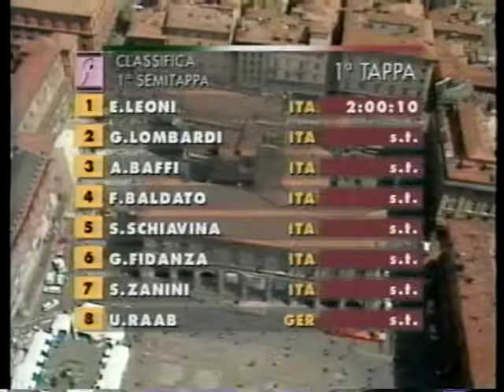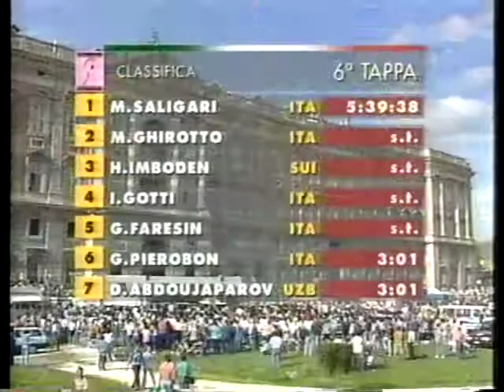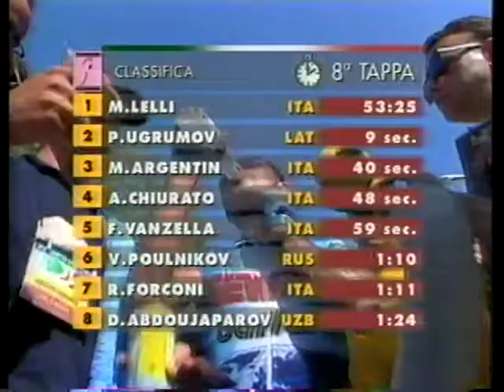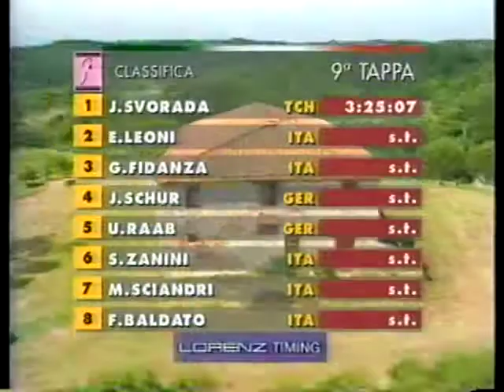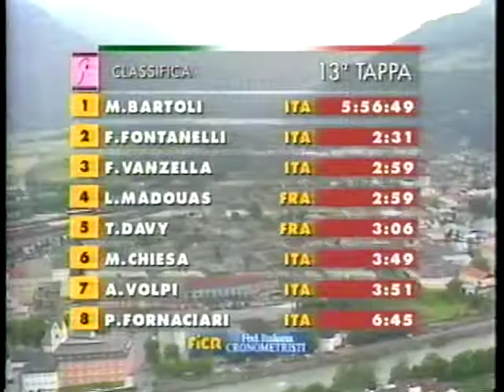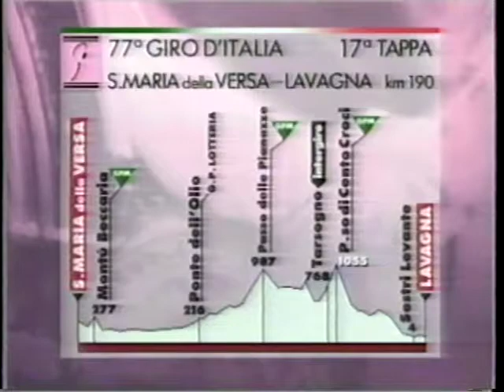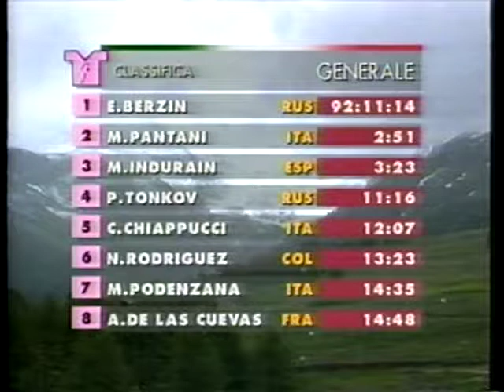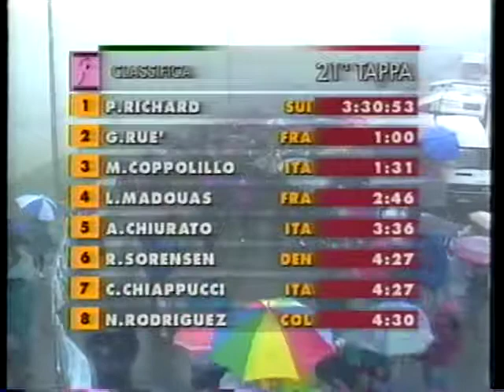1994 Giro d'Italia Berzin-Indurain Duel!